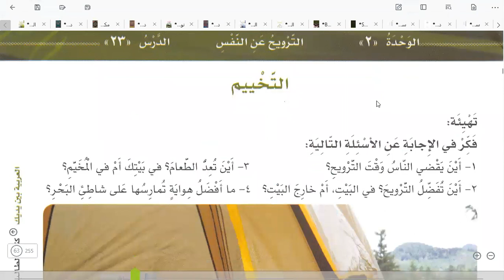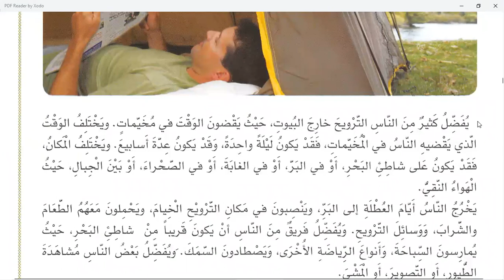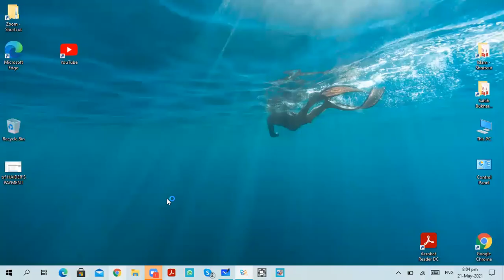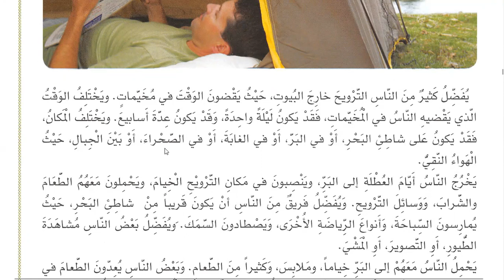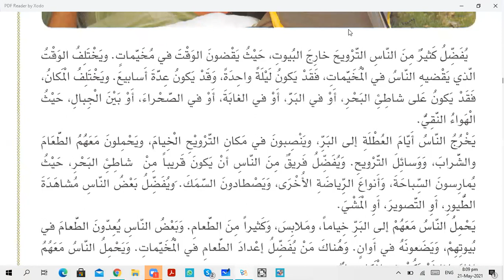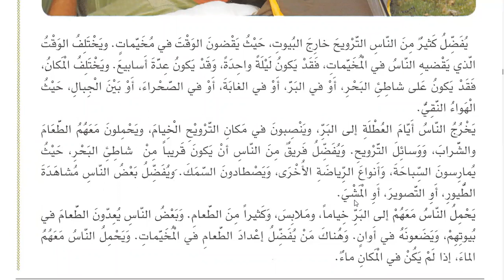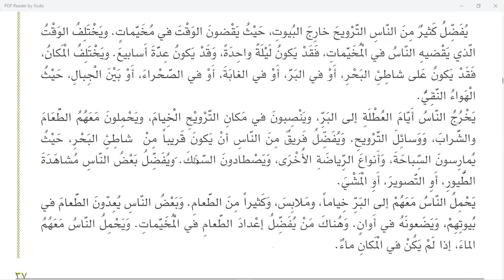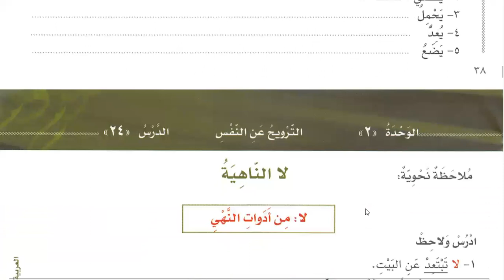Class 173 | Al Arabiyyahtu Bayna Yadayk Book 2 Part 1 in English Lesson 22 | Learn Arabic Online